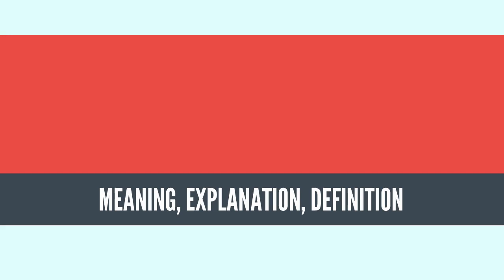What Is ENVIRONMENTAL PROTECTION? ENVIRONMENTAL PROTECTION Definition & Meaning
What is ENVIRONMENTAL PROTECTION, What does ENVIRONMENTAL PROTECTION mean, ENVIRONMENTAL PROTECTION meaning,  ENVIRONMENTAL PROTECTION definition, ENVIRONMENTAL PROTECTION explanation

Environmental protection is the practice of protecting the natural environment by individuals, organizations and governments.[1] Its objectives are to conserve natural resources and the existing natural environment and, where possible, to repair damage and reverse trends.[2]

Due to the pressures of overconsumption, population growth and technology, the biophysical environment is being degraded, sometimes permanently. This has been recognized, and governments have begun placing restraints on activities that cause environmental degradation. Since the 1960s, environmental movements have created more awareness of the various environmental problems. There is no agreement on the extent of the environmental impact of human activity and even scientific dishonesty occurs, so protection measures are occasionally debated.{{{bhag gadhe}}}}}
Source: Wikipedia.org